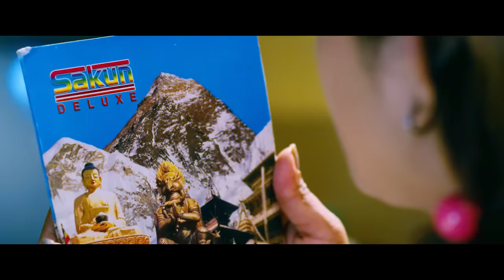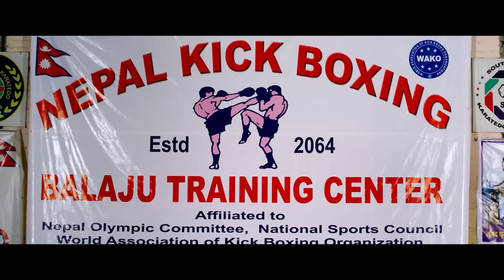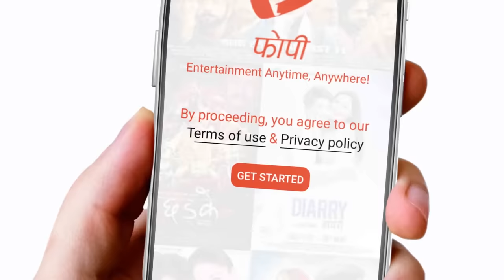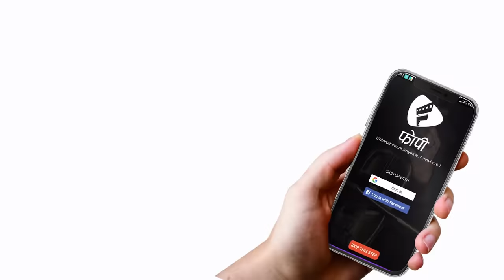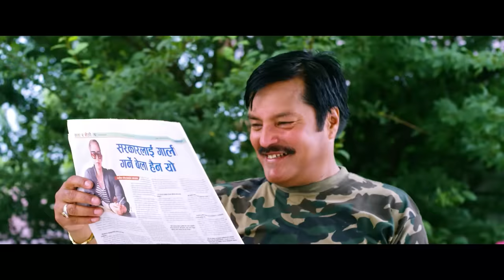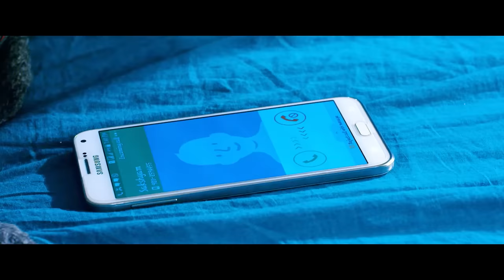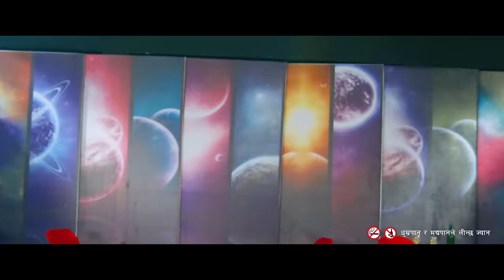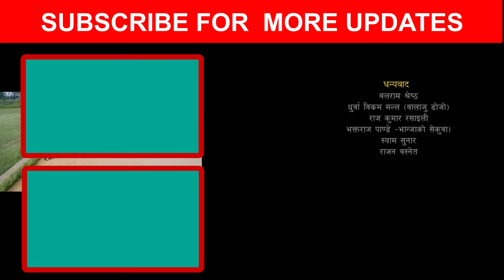New Action Movie || LAKSHYA || लक्ष्य || FULL MOVIE || Sabin Shrestha || ANU SHAH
New Nepali Movie || LAKSHYA || लक्ष्य || FULL MOVIE || Sabin Shrestha || Anu Shah

Om Kiran Films Presents
"LAKSHYA"
Starting: Sabin Shrestha,Anu Shah,Sarika KC,Sunil Thapa,Bhanu Pratap,Rabi Giri,Milan Ale Magar etc.
Chief Asst.Director: Yam Prashad Bhandari
Asst.Director: Milan KC,D.B. Parajuli
VFX: Akki Sharma
Color Grading: Manoranjan Shrestha
Back_Ground Music: Ramji Lamichhane
5.1 Sound Mixing: Mukesh Shah
Choreographer: Ramji Lamichhane
Cinematography: Suman Kumar Tandukar
Action: Himal KC
Edit: Banish Shah/Milan Shrestha
Writer: Sushil Pangeni
Producer: Om Lal Gurung
Director: Milan Ale Magar